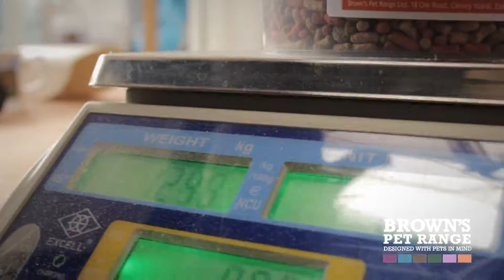Steve Mayhew Showreel